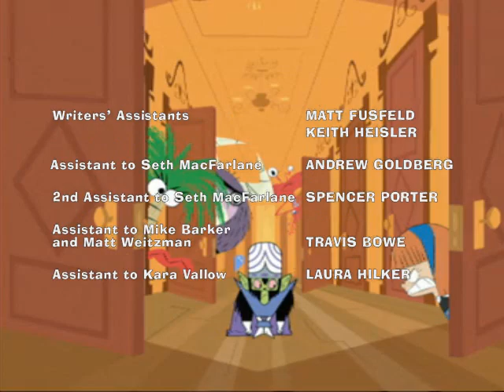(PLEASE DON’T BLOCK THIS) American Dad! End Credits with FHFIF House of Bloos Part 2/3